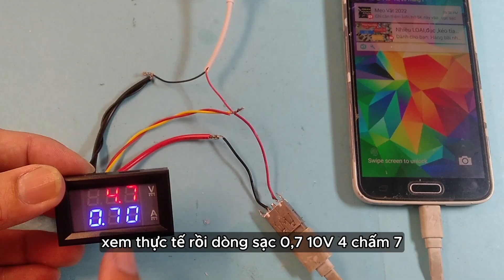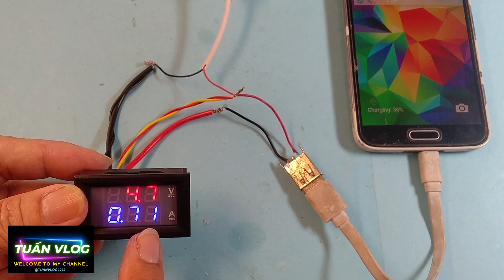Bí mật hay nhất của cục sạc điện thoại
Bí mật hay nhất của cục sạc điện thoại. Bạn không cần mua bo mạch chuyển áp nữa nhé , chỉ cần thêm cái này vào. Cách làm nguồn xung từ 5v lên 9v 12v 15V, và 20V rất tiện lợi cho mọi người, cùng làm bạn nhé.
TIMESTAMP
00:00 Làm cục sạc samsung ra 0v --- 28v
01:27 chi tiết cách làm đồng hồ đo vôn đo dòng sạc
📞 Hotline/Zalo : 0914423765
meovat2022 mẹo vặt 2022#Bí mật hay nhất của cục sạc điện thoại#Bạn không cần mua bo mạch chuyển áp nữa nhé chỉ cần thêm cái này vào#Cách làm nguồn xung từ 5v lên 9v 12v 15V, và 20V# hướng dẫn chi tiết cách làm#từ 5v lên 9v và 12v#meohay#meovatcuocsong#huongdan#cachlam